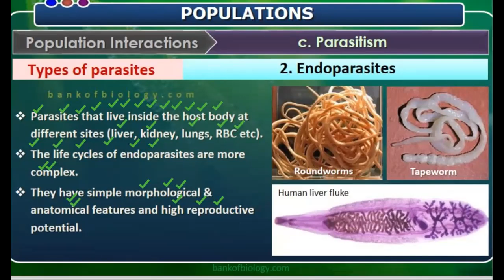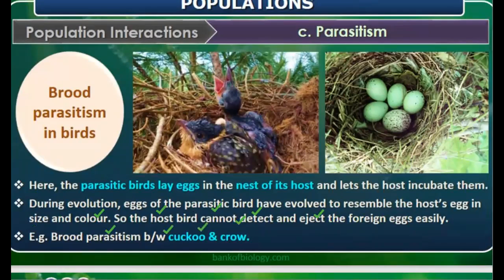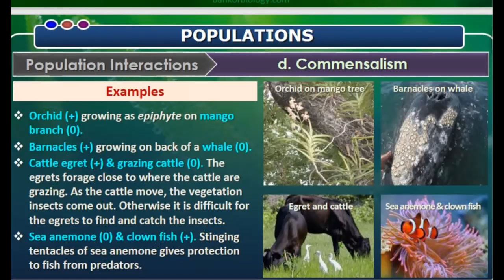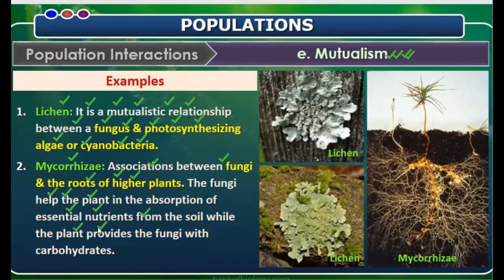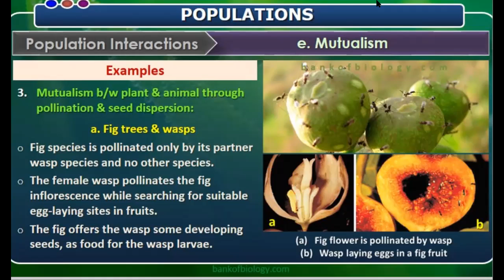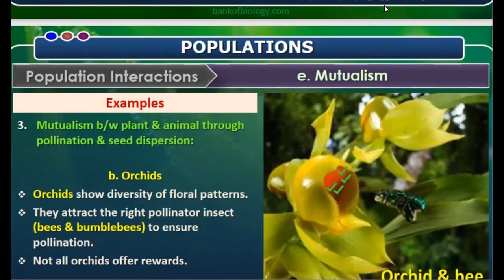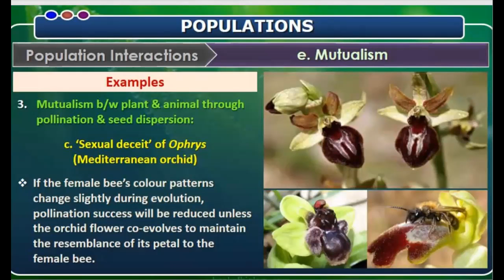Class 12-Lecture 54